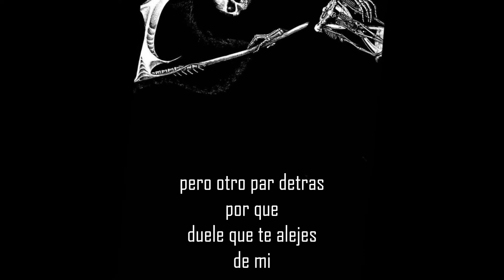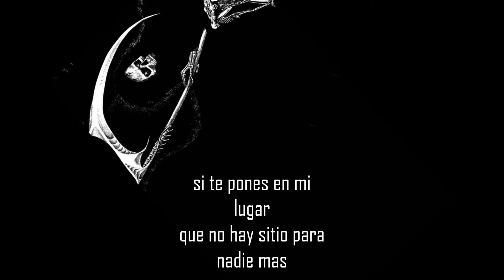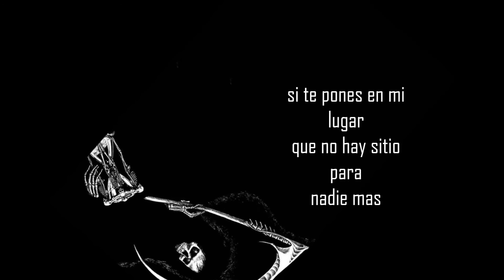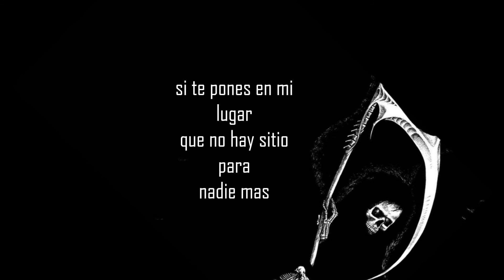Quiero Hablarte - K93 - Letra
El Rock Perdura